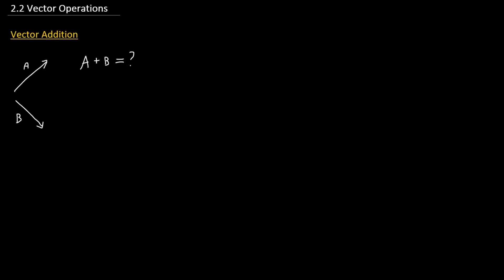Statics: 2.2 - Vector Operations (Vector Addition/Subtraction, Multiplication/Division)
This video covers the basic rules for adding and subtracting vectors (using techniques such as the parallelogram and triangle laws) as well as multiplying and dividing vectors by scalars.